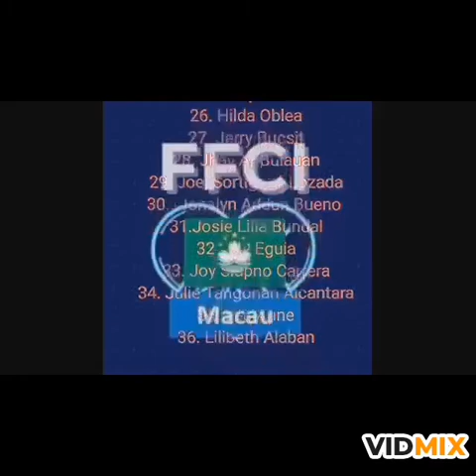Mayaman Challenge FFCI MACAU CHAPTER...😘😘❤❤❤💋💋